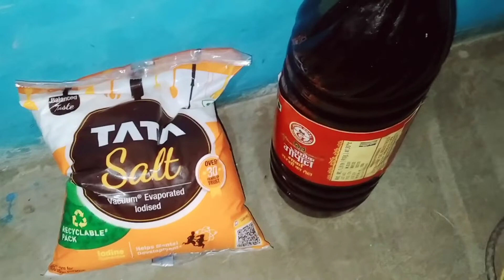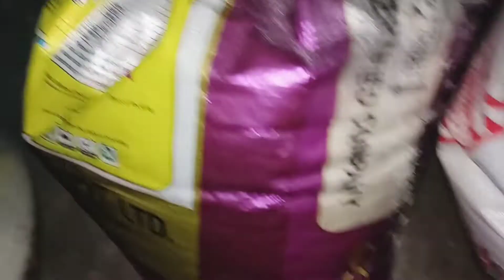সবকিছু নিয়ে আজকের অল্প কিছু সময়